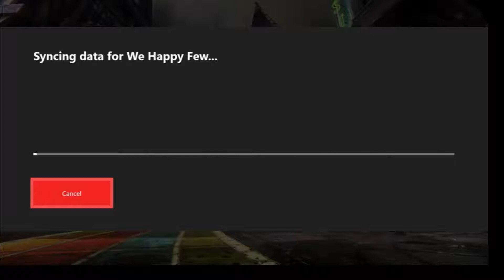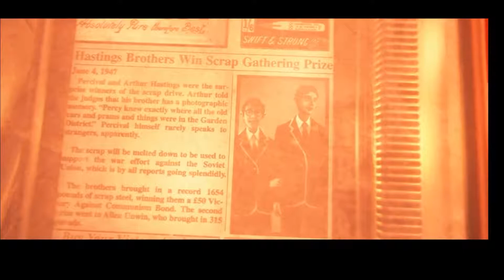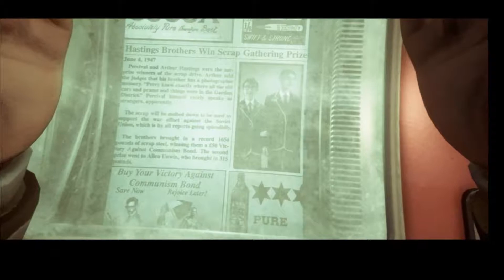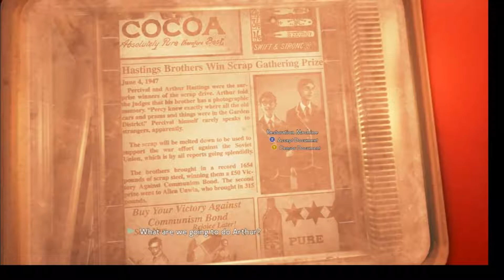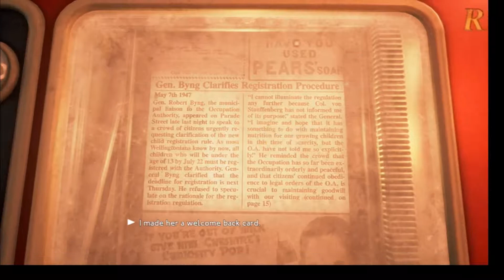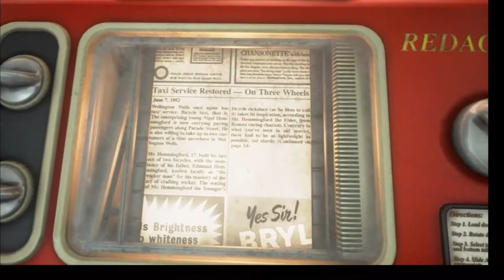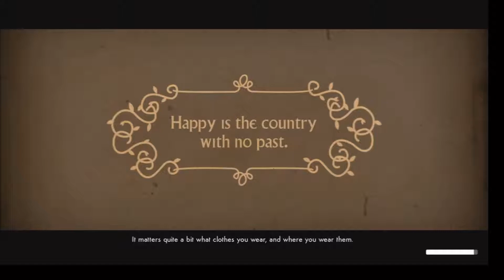We Happy Few (pt.1) Joy Pill?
im finally back guys going to be uploading once a week